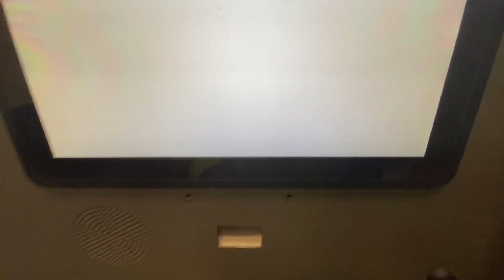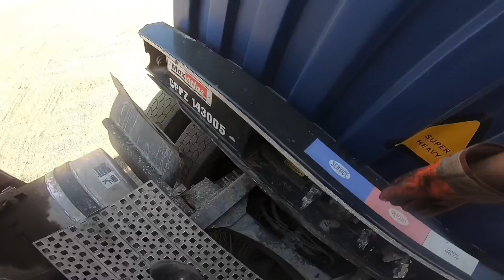TRUCK DRIVER IN CANADA || CONTAINER WORK IN TRUCKING